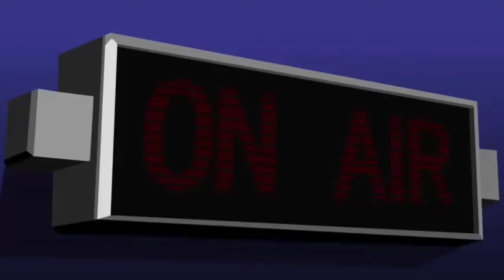Verbale Ase’s Patrick Vs Goofy Cartoon BeatBox Battles (Remastered)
Nothing Is Owned By Me.